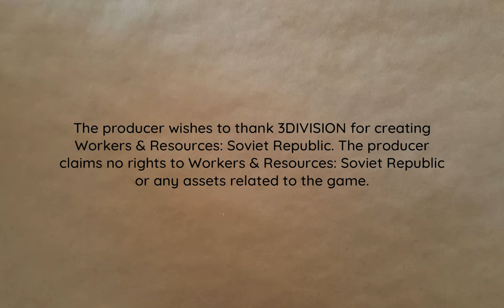Meat Distribution Breakdown | Lucky Corners 2x011 | Workers & Resources: Soviet Republic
It turns out that sending trucks half way around the world for supplies isn't great for supplying anything. Time to fix meat distribution to the original city.